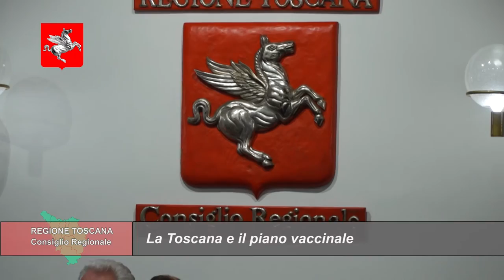TELETRURIA Cronache&Commenti Puntata 8 del 27-2-2021